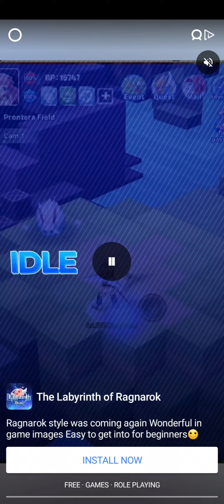Jewel Ancient: find treasure in pyramid level 100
Free jewel match 3 game with 1000 levels to find legendary gems and treasure In Egypt Pyramid temple, there are lost treasure that full of gems and jewels. It's time for you to have a quest to find lost diamond and jewel in the ancient Pyramid with over 20 missions. Don't worry about hearts or Internet connection, it's a simple rule brain classic game, so just enjoy match 3 jewelry fun with 1000 levels and more to come! download